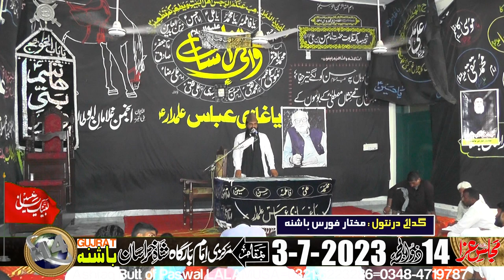Allama Syed Irfan Haider Puran-14-Zil Hajj-3-July-2023-Bashna via LALAMUSA=4